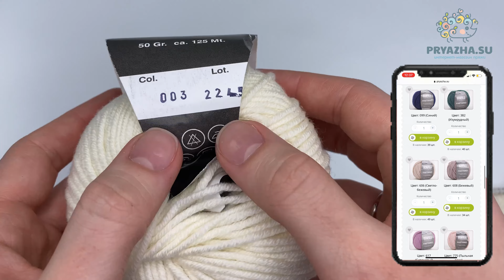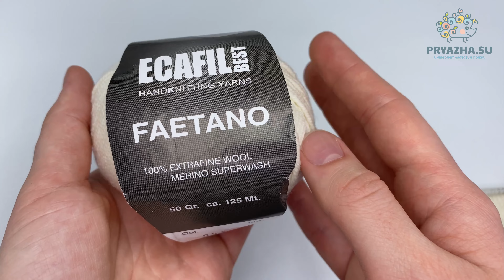Самая простая линия реглана. Прибавка из протяжки.Прибавка с наклоном влево, вправо.Вязание спицами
Приветствуем вас на YouTube канале «Интернет-магазин пряжи Pryazha.su». Сегодня мы подготовили для вас подробный видео мастер класс по вязанию линии реглана. Для вязания узора мы использовали пряжу Кутнор Ecafil Best Faetano. Состав пряжи - 100 % мериносовая шерсть. В 50 граммах пряжи 125 метров. Производитель Италия.
Представленный цвет на видео № 036.

На сайте магазина представлена пряжа Кутнор Ecafil Best Faetano в 32 цветах. Оставляем для вас ссылку на пряжу по которой вы сможете перейти и более подробно изучить цвета и сделать заказ

С уважением, интернет-магазин пряжи Pryazha.su